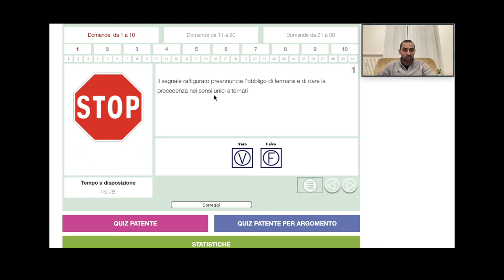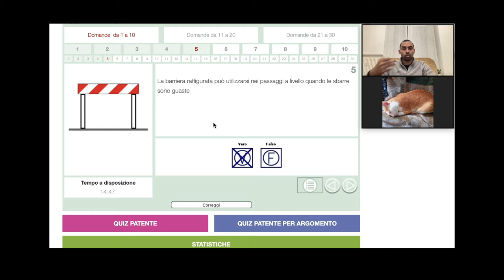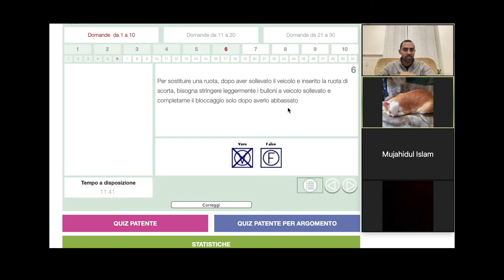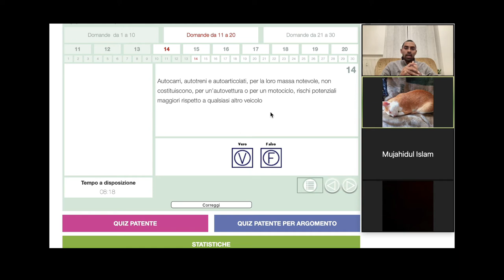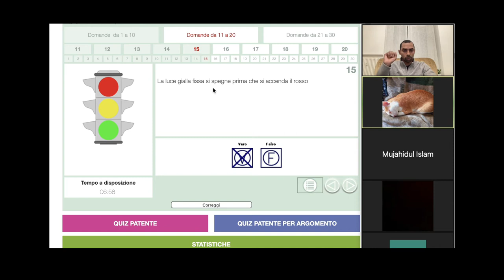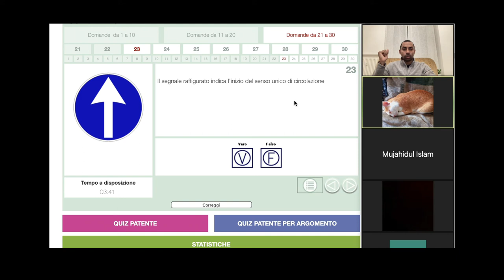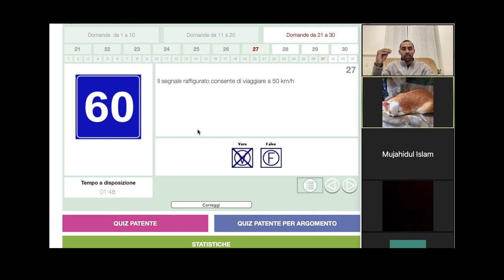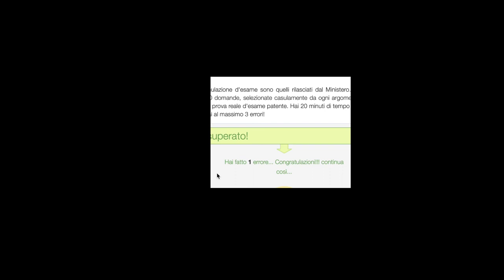Patente Bangla|Quiz Scheda|25/01/2022| Raihan sir|Patente bangla a2z|3476482936 কল করুন।ভর্তি চলছে